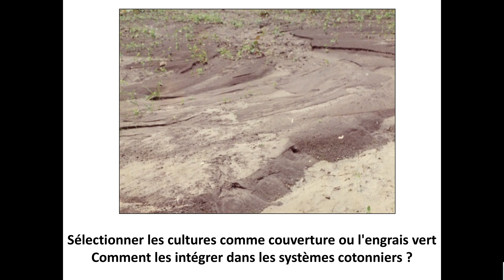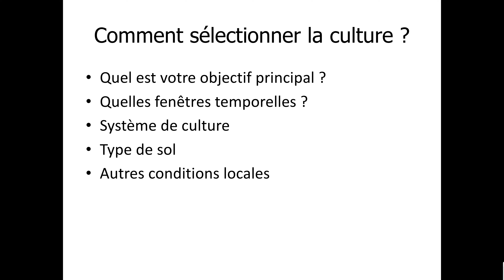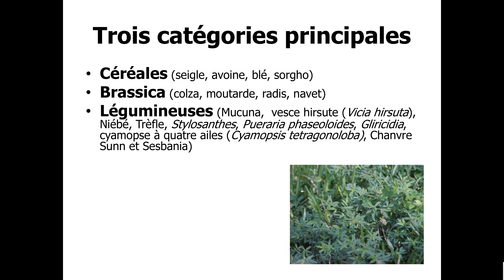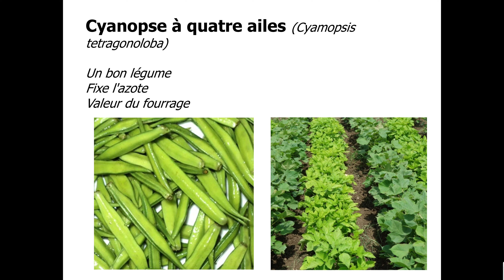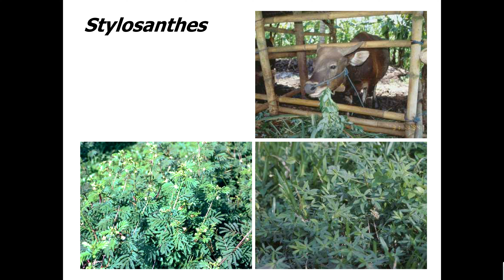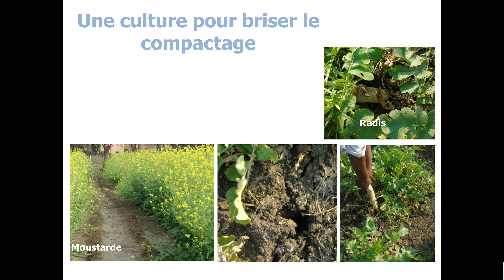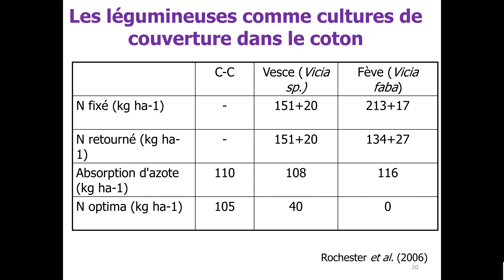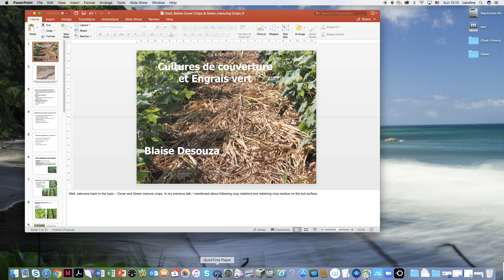Cultures de couverture et engrais verts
Présentation du Dr Blaise Desouza
Jour 5 du Programme de formation sur les Techniques pour de hauts rendements cotonniers durables